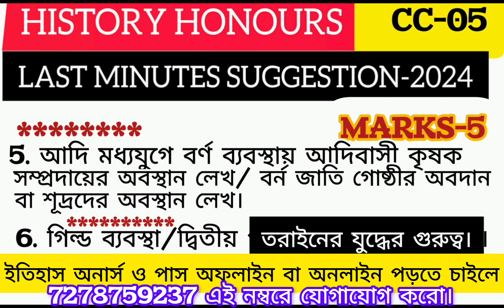CC-05 HISTORY HONOURS LAST MINUTES SUGGESTION 2024||CALCUTTA UNIVERSITY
accademus coaching
history honours suggestion 2024
3rd semester history honours suggestion 2024
history honours cc-05 suggestion 2024
cc-05 history honours suggestion 2024